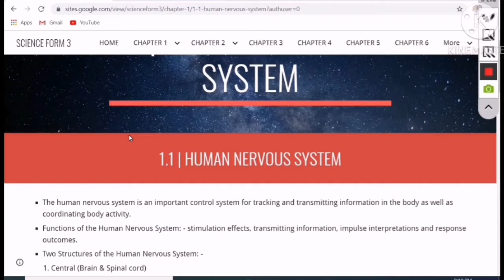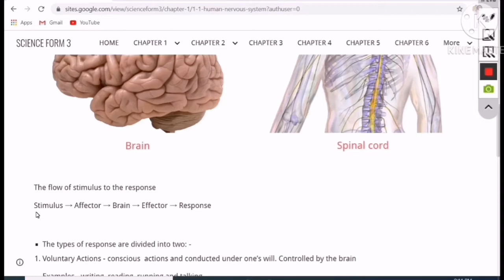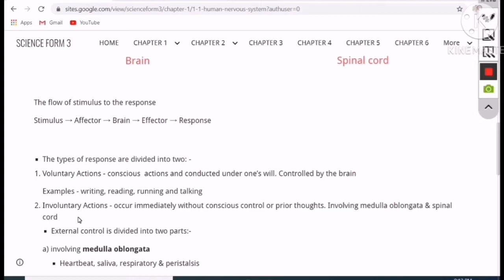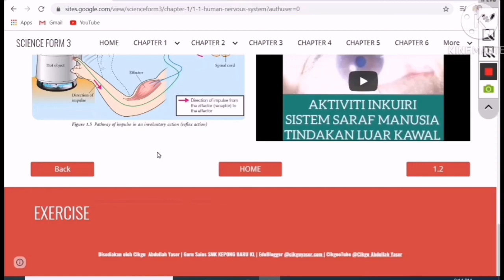HUMAN NERVOUS SYSTEM FORM 3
Science Chapter 1.1 Human Nervous System.